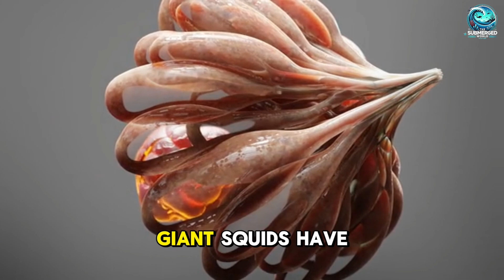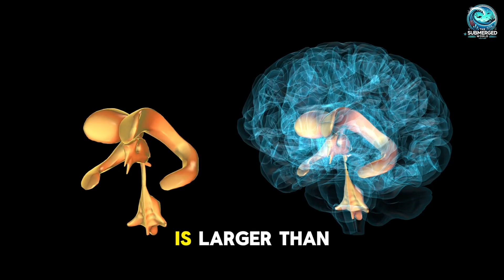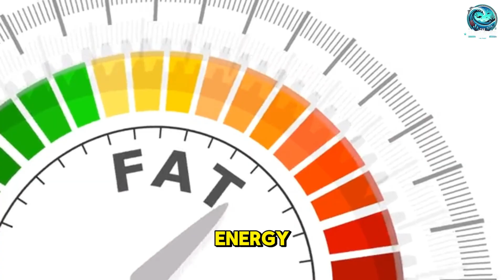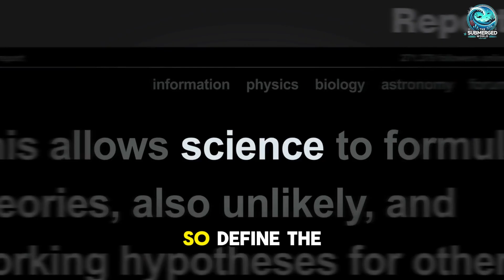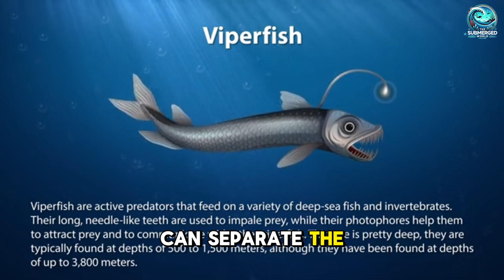🌊 Giant Squid: Mythical Monster of the Deep | Prehistoric Predator Revealed 🦑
For centuries, sailors told terrifying tales of the Kraken—a legendary sea monster said to drag entire ships beneath the waves. But behind the myths lies a real creature: the giant squid, one of the ocean’s most mysterious and elusive predators.

In this video, we dive into the prehistoric origins, massive tentacles and hunting strategies, and the extraordinary adaptations that allow the giant squid to survive in the crushing darkness of the deep sea. You’ll also see rare footage of this deep-sea giant and discover shocking truths that separate legend from reality.

👉 Did you know the giant squid can grow up to 43 feet long, yet mostly feeds on fish and other squid—not humans? The fearsome stories of squid attacking ships and sailors are nothing more than myths.

✨ Watch until the end to uncover the biggest secrets of this deep-sea predator and learn why the giant squid remains one of the ocean’s greatest mysteries.

📌 What You’ll Learn in This Video:

0:00 – Giant Squid: Monster of the Deep
2:30 – Prehistoric Origins Explained
5:00 – Tentacles & Hunting in Action
7:30 – Rare Footage of the Abyss
10:00 – Shocking Facts About Its Size & Feeding

💬 Comment your favorite prehistoric predator below—we might feature it next.